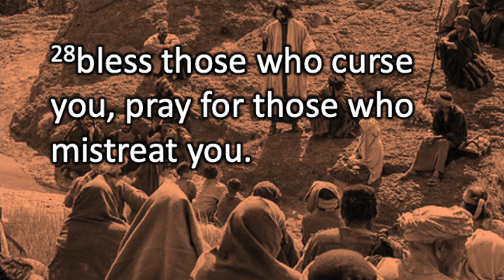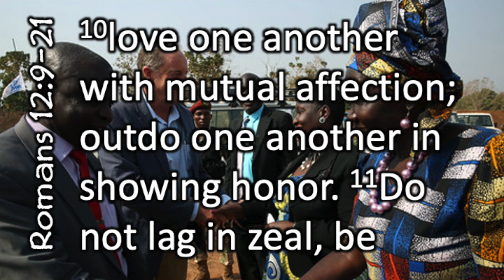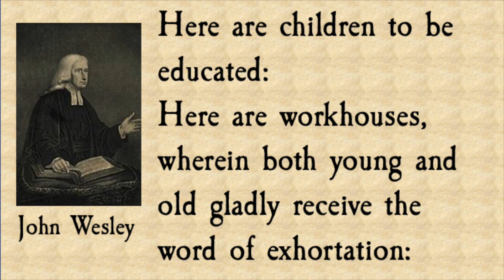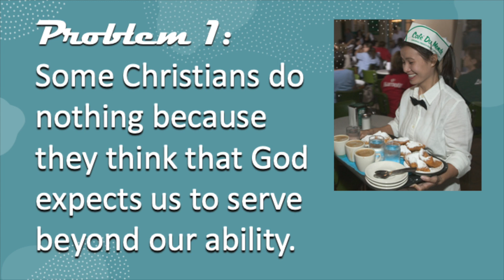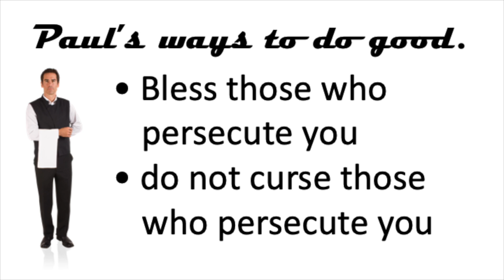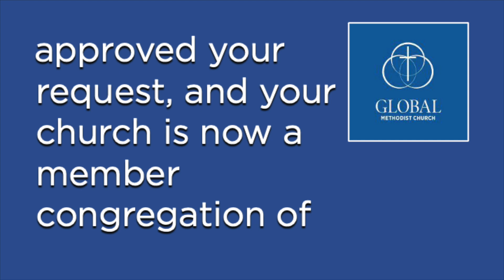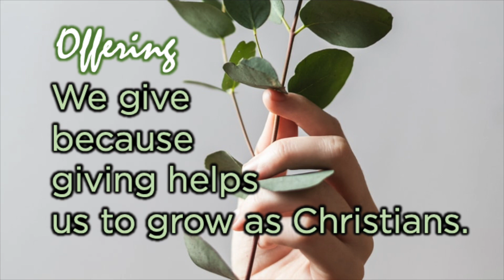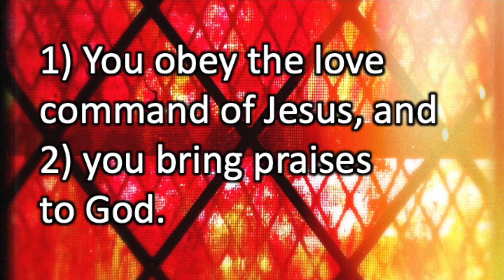Sunday Sermon (09/10/23)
Part 3 of Pastor John's sermon series "Three Simple Rules"